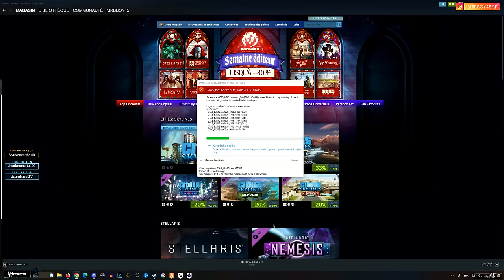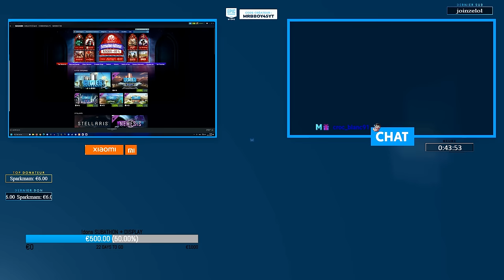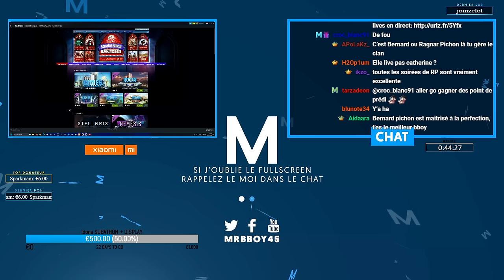La Famille Pichon | Une nouvelle semaine avec les Pichon | Episode 8